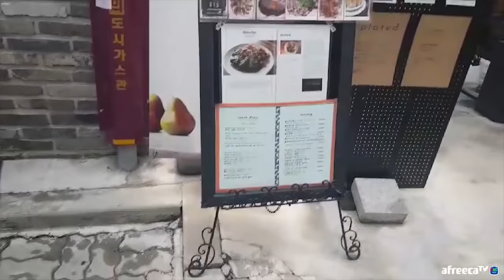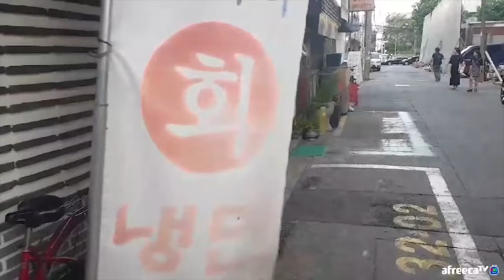백종원 골목식당! 뚝섬 경양식집 핫세가 찾아갑니다!!(Feat.생선가게 사장님)